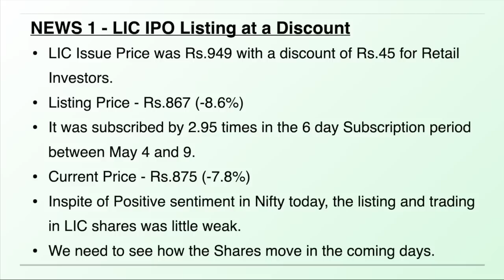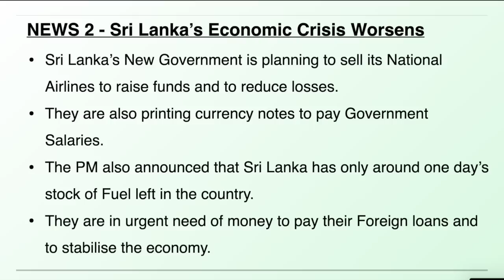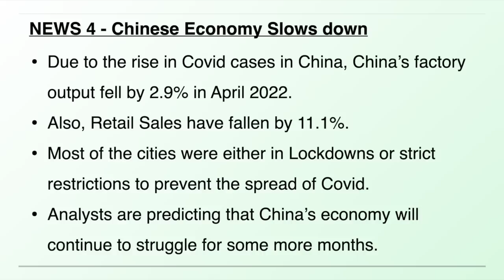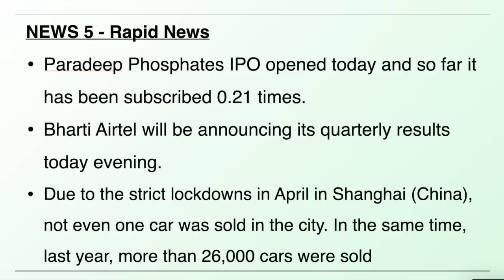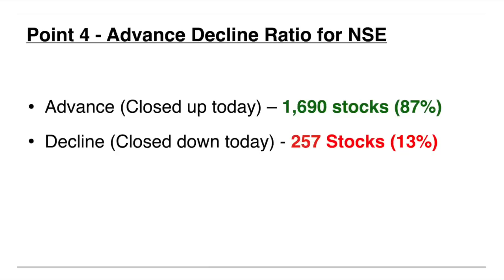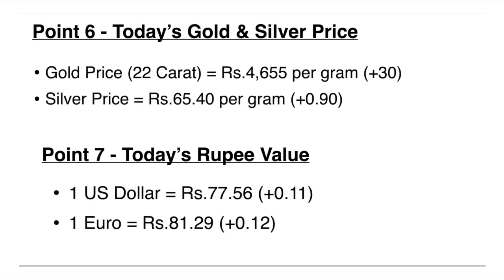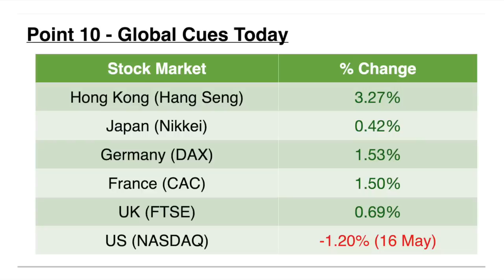ಬ್ರೇಕಿಂಗ್ ನ್ಯೂಸ್ & Stock Market Update - 17 May 2022